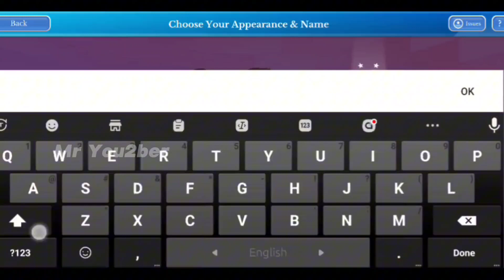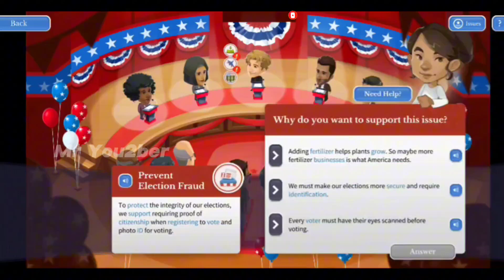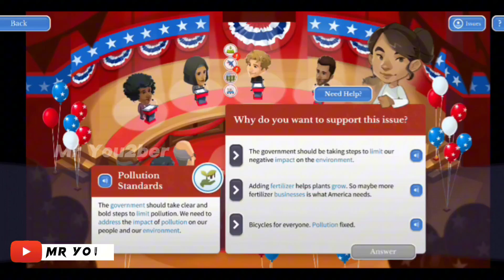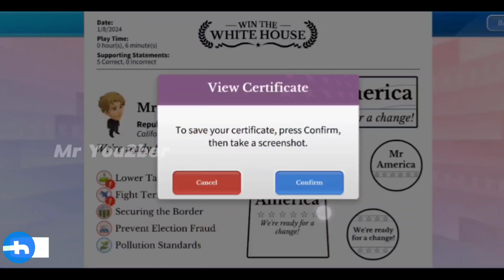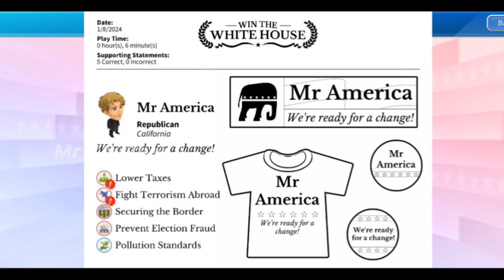Win the white House Gameplay | Part - 1 | Mr You2ber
Win the White House Android Mobile Gameplay 2024

 what it takes? Run your own presidential campaign to find out.

Running for the presidency isn't easy! In Win the White House, manage your very own presidential campaign by debating your opponents, strategically raising funds, polling voters, launching media campaigns, and making personal appearances. Keep a close eye on the map as you battle for electoral votes.

Win the White House includes all new ways to put your stamp on your campaign:
- More avatars
- New campaign slogans
- Running mate options
-Maverick Option for creating your platform
- Refreshed content, art and game play
- Option to print your personalised campaign materials

Sign up for an iCivics account to earn Impact Points and game-based achievements!

Learning Objectives: Your students will ...
-Explain the electoral process (primary and general elections, Electoral College)
-Identify the influence of the media in forming public opinion
-Analyze how parts of a whole interact to produce outcomes in complex systems

Mr--You2ber
আরো দেখুন